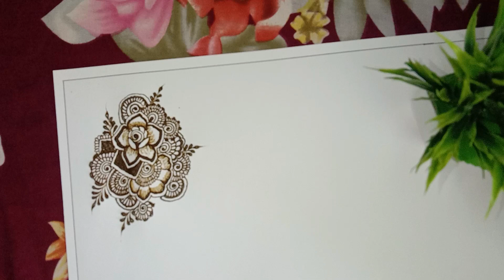Mehendi class day-6 || How To Different Floral Beautiful Heena Bunches || Mehendi bunche